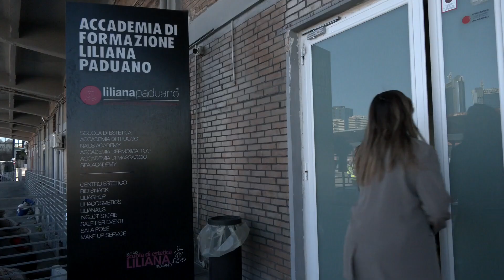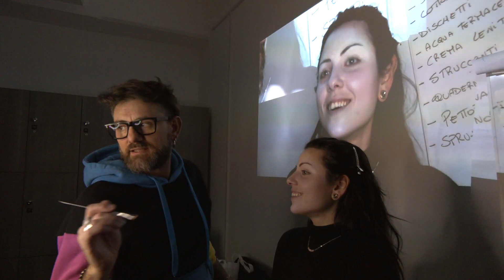Accademia Liliana Paduano: a Napoli l’eccellenza della formazione nel settore dell’estetica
«Da quando mia madre ha fondato l’Accademia, 44 anni fa, abbiamo sempre gestito la formazione con altissima qualità, curando la struttura, la scelta dei docenti e del progetto formativo. Siamo gli unici a fornire anche l’inserimento lavorativo degli iscritti al 100 per cento: dal 1980 abbiamo formato circa 10mila operatori del settore che lavorano tutti con successo. Per noi questa è la più grande soddisfazione».
Così Carlo Matthey, direttore generale dell’Accademia Liliana Paduano, racconta la prima scuola di estetica nata a Napoli di cui ha preso le redini nel 2011.